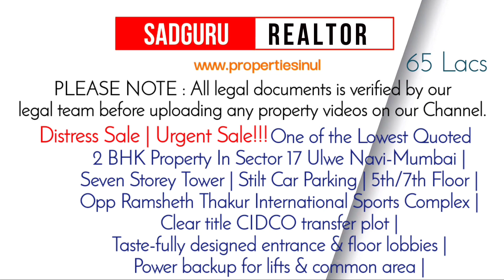Ulwe Urgent Sale | 7 Storey Tower|Lowest Quoted 2 BHK | Ulwe Navi-Mumbai | 65 Lacs | Stilt Parking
Ready to Move!!! Call Our Property Expert  📲 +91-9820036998

Ulwe Distress Sale | Urgent Sale | Lowest Quoted 2 BHK | Ulwe Navi-Mumbai | 65 Lacs | Stilt Parking

Location : Sector - 17 Opp Ramsheth Thakur International Sports Complex Ulwe (Navi-Mumbai)

USP : One of the Lowest Quoted 2 BHK Property In Sector 17 Ulwe Navi-Mumbai

Seven Storey Tower
Stilt Car Parking
5th/7th Floor
Opp Ramsheth Thakur International Sports Complex
Clear title CIDCO transfer plot
Taste-fully designed entrance & floor lobbies
Power backup for lifts & common area
Branded high speed elevators
Quality construction with earthquake resistant RCC structure

(Properties In Ulwe)